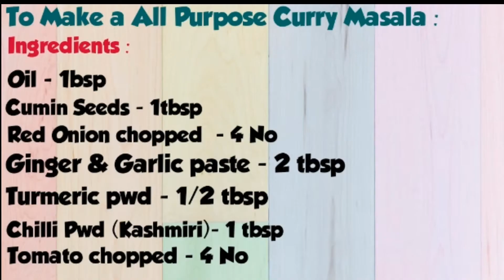All purpose indian curry masala se banaye 500+ indian dish | how to make mushroom shimla mirch|2020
Indian onion masala is a flavorful sauce made up of onion, tomato, ginger, garlic and spices. It’s the base to a lot of Indian dishes and by preparing it in advance, you can significantly reduce the cook time for many Indian recipes.

Recipe

Ingredients:

Oil - 1bsp
Cumin Seeds - 1tbsp
Red Onion - 4 No
Ginger & Garlic paste - 2 tbsp
Turmeric pwd - 1/2 tbsp
Red Chilli Poeder (Kashmiri) - 1 tbsp
Tomato chopped - 4 No

Method :
1. Heat a oil in a pan add  cumin seeds, chopped onion and saute till onion golden brown in colour.

2. Then add ginger garlic paste and saute some more time.

3. Add turmeric, chilli powder and give one quick stir and  add chopped tomato.

4. Saute on slow fire until tomato cooked well and all purpose curry masala ready to use

To Make Mushroom Shimla Mirch :

Ingredients:

Ginger chopped - 1tbsp
Onion cube - 1/2 no
Bell pepper (Any colour) - 1/2 no
Green chilli chopped - 1 no
All purpose curry masala - 2 tbsp
All purpose curry masala paste - 2 tbsp
Satl - to taste
Garam masala - 1 tbsp
Chat masala - 1/2 tbsp
Cream - 1 tbsp (optional)
Butter/ Gherr ( optional)
Coriander chopped
Method:

1. Ads oil in a pan add cumin, ginger, garlic and  cook until garlic slightly brow in colour.

2. Add onion, bell pepper and ALL PURPOSE MASALA and cook for 5 min.

3. Then add ALL PURPOSE MASALA PASTE and  cook it on slow fire.

4. Then add mushroom and cook some more time.

5. Finally finish it with garam masala, chat masala, butter, cream and coriander.

6. Serve hot with Pulao or Indian Breads.

Chef Tips and Tricks

1. All purpose curry masala  base to a lot of Indian dishes and by preparing it in advance.

2. You can significantly reduce the cook time for many Indian recipes.

3. All purpose curry masala can store more then 1 week in a chiller.